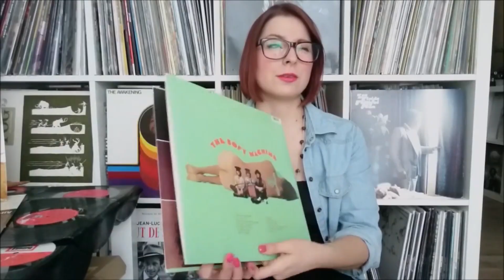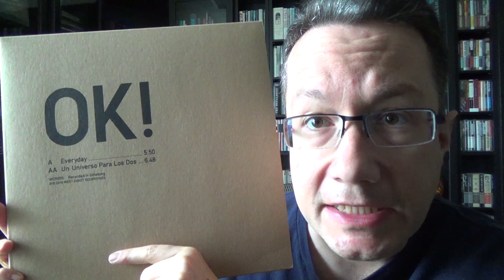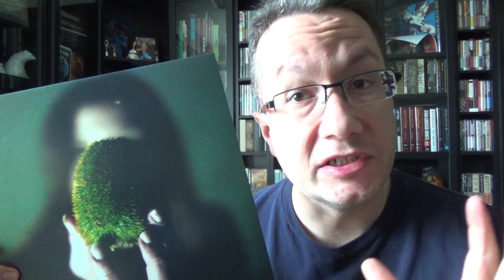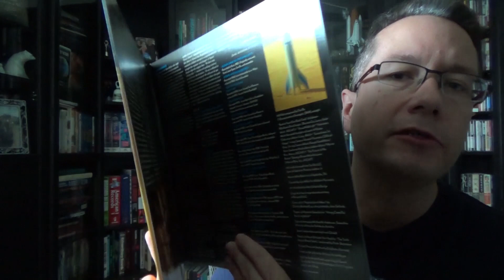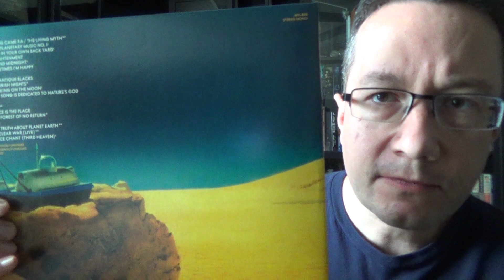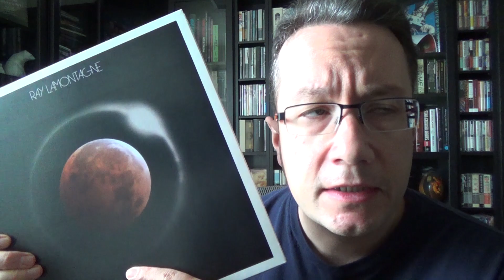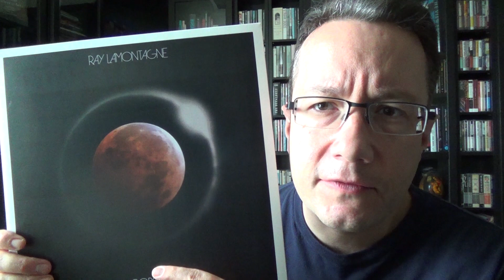3.25 Most Spun Records of 2017: A 1000 Subs Response for diggininthecr8